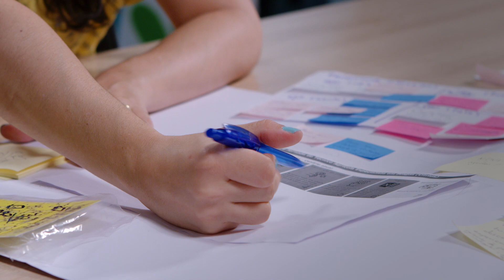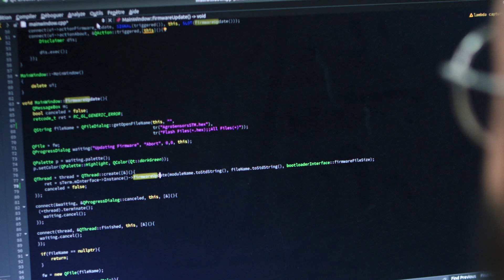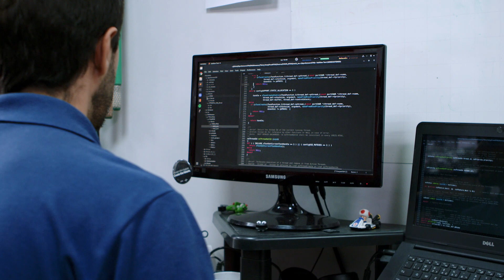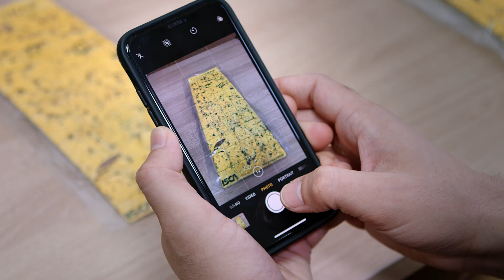Manejo de Pragas | Ciência Para Todos - 1ª temporada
O controle de pragas é fundamental na agricultura. O Manejo Integrado de Pragas é um sistema racional que visa melhorar a produtividade com o uso mínimo de produtos químicos na lavoura.